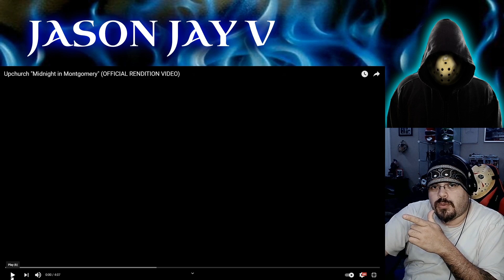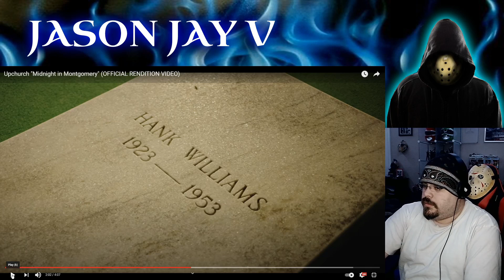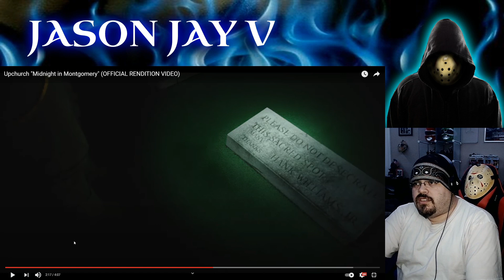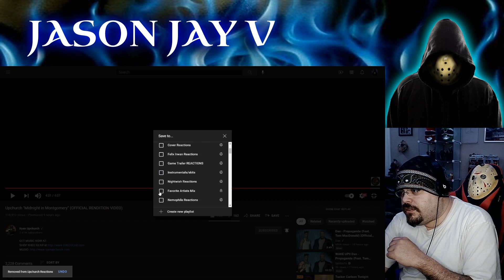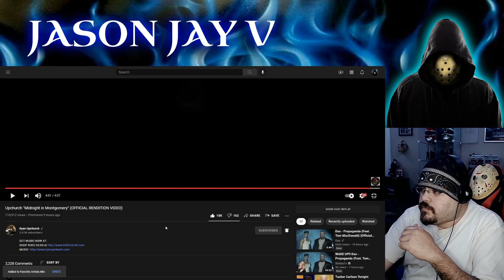Upchurch || Midnight In Montgomery || OFFICIAL RENDITION VIDEO || Hispanic Rapper Reacts